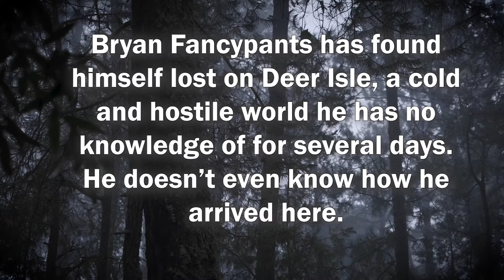DayZ: The Adventures of Bryan Fancypants - Welcome to Deer Isle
Bryan Fancypants starts his journey for survival and discovery on the mysterious Deer Isle.

Played on the PC server Providence: 1966, now called Vorkuta: 1953.